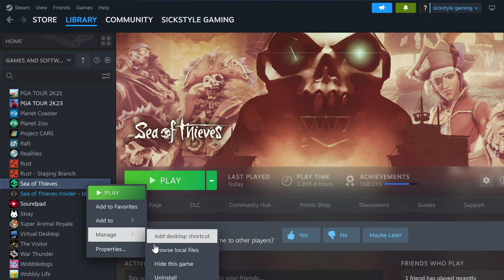It's Raining Cheaters UNOFFICIAL Sea Of Thieves Song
I guess the music video says it all.